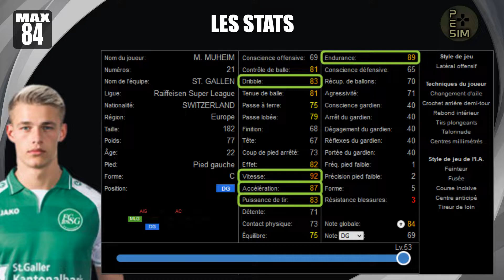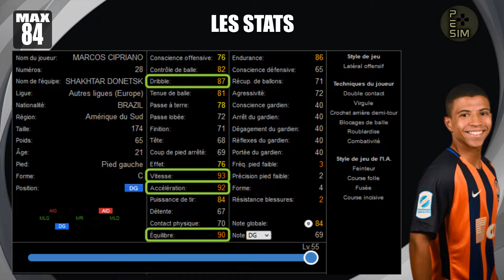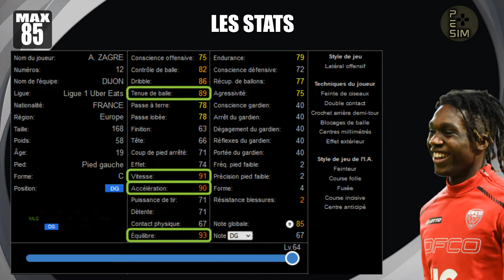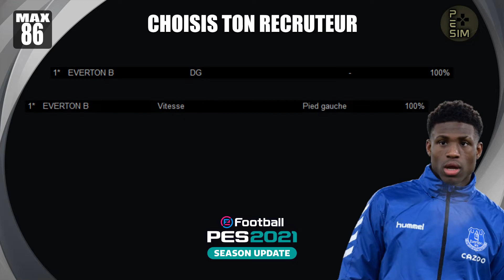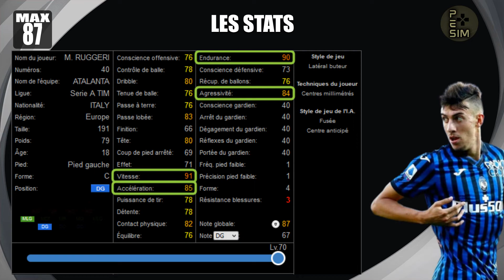Pepites | PES 2021 Potentiel Joueur 🆕 Meilleur Defenseur Gauche [ DG ]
Salut les gars, dans cette vidéo, je vous présente le potentiel du meilleur jeune joueur (pepite) sur PES 2021 Top 10 BLANC en mode myclub, mobile mais, aussi, en ligue des masters au poste de defenseur gauche (DG).

DESCRIPTIF DU CONTENU DE LA VIDEO : Meilleur Jeune efootball PES 2021 web season update myclub, mobile mais, aussi, en ligue des masters au poste de defenseur gauche (DG).

Pour chaque vidéo, je te propose de savoir qui sont les meilleurs jeunes joueurs (pepites) à chaque poste sur efootball PES 2021 web season update myclub efootball season update myclub, mobile mais, aussi, en ligue des masters.

Qui est le meilleur jeune joueur (pepite) au poste de defenseur gauche (DG) sur efootball PES 2021 web season update  myclub, mobile et ligue des masters.

Pour chacun des jeunes joueurs (pepites), je t'ai mis les stats (potentiel joueur) au level MAX et ,en bonus, 3 combinaisons au choix pour recruter l'un de ces jeunes joueurs (pepites) à 100 %.

Dis moi, pour toi, quel est le meilleur jeune joueur au poste de defenseurs gauches (DG)sur efootball PES 2021 web season update myclub, mobile mais, aussi, en ligue des masters ?

► DES QUESTIONS : 👇

Si tu as des conseils, des suggestions de meilleurs JEUNES joueurs qui pourraient entrer dans ce top 10 ou des interrogations sur efootball season update PES 2021  myclub, mobile et ligue des masters, n'hésite pas à me laisser ça en commentaire.

Dis moi, pour toi, qui sont les meilleurs jeunes joueurs (pepites) au poste de defenseurs gauches (DG) sur efootball PES 2021 web season update myclub, mobile et ligue des masters ?

Chapitres

0:00 Intro
0:05 Meilleur DG JEUNE joueur (pepite) sur efootball PES 2021 web season update my club au niveau max + Combinaisons
5:05 Outro

👐 BIENVENUE dans la FAMILLE des 💎FARMERS💎💪
►REJOINS-NOUS : 😊

Nouvelle vidéo chaque LUNDI, MERCREDI et VENDREDI.

► MUSIQUES : 👇
     👉Tunes and artist:
           Patrick Patrikios: Apollo